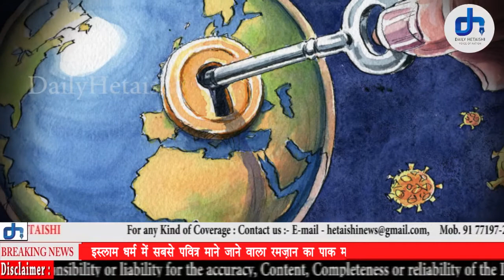कोरोना पर WHO की नई चेतावनी-'गलती मत करना, लंबे समय तक साथ रहेगा वायरस'